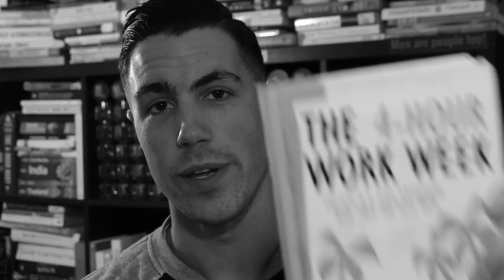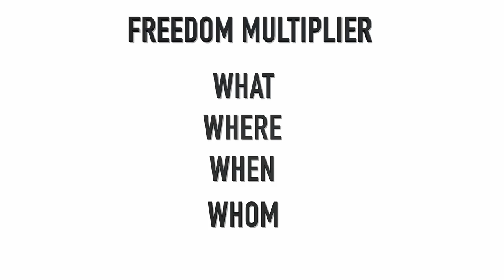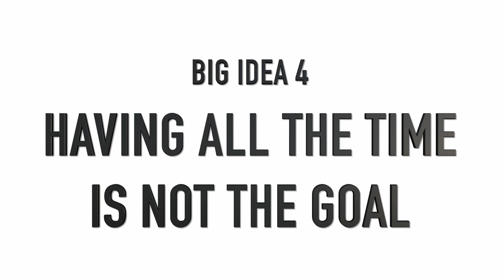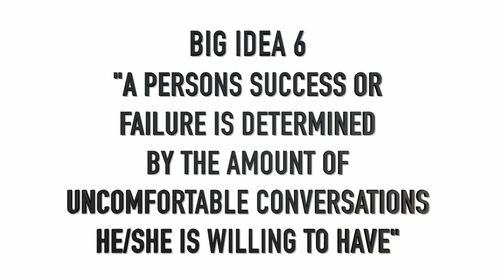10 Life-changing Lessons from The 4-Hour Work Week by Tim Ferriss | Book Summary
Free training that goes deeper into identity shifting and how to use it to change your life (no sign-up required)

NEW free mini-course that helps you create The 2.0 Version of You in under 1 hour (for youtube subscribers only)

We're Hiring! Apply here to join our team

BIG 10 IDEAS:

(2:45) THE NEW RICH
Freedom multiplier (What / when / whom / where)
Amount of W’s you control is how free you are!

(4:08) D E A L
Definition: Replace self-defeating assumptions.
Elimination: Forget time management, learn to ignore the unimportant. (provides time)
Automation: Learn to put cash flow on autopilot. (provides income)
Liberation: Create freedom of location. (provides mobility)

(6:09) Time Wealth
Rolf Potts on interview here
Value time over Money
Having all the time is not the goal!
Doing what excites you is!
Only so many Pina Colada you can drink before bored

(7:00) Why Retirement sucks
1. Assumes you hate what you do
2. Cost of living keeps increasing (30+ years is a TON of money)
3. Bored by week 3

(8:30) QUOTE
“A person’s success or failure is determined by the amount of uncomfortable conversations he/she is willing to have”
Noting’s going to be easy! Going to be uncomfortable - how you grow.
What’s uncomfortable: Relationships dating / travel / starting a business / living new place / new job
Those are also the most rewarding things.

(9:40) TRAVEL on the cheap
Reason I traveled was read “live like a king for $500 in Thailand”
Did it! Solo travel - Hawaii x2 while working job
Backpacking SEA w/o quitting job

(11:30) Less is NOT laziness
Simplify
EX: Gym. Exercise stimulus comes in first 20min. 80% benefit in that first 20.
If you only worked out (everyday) for first 20min better shape than if worked out 1.5 hrs 5-6x week
Being busy IS being lazy (avoiding unimportant. Lazy to procrastinate. Lazy to check you email 50 x day)

(13:40) Don’t x where you eat!
Separate spaces for work / rest / sleep

(14:30) BEST: 80/20 and Parkinson's Law
task swell to time allotted

(16:50) YOUR FREE TOOLS!

✔ SONGS USED ✔
If you like the music in this video be sure you support these artists: